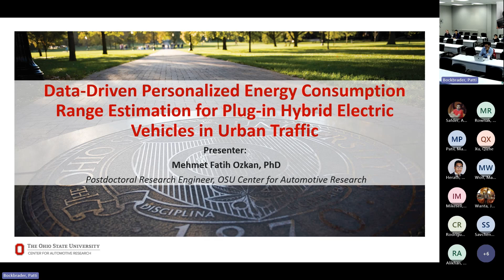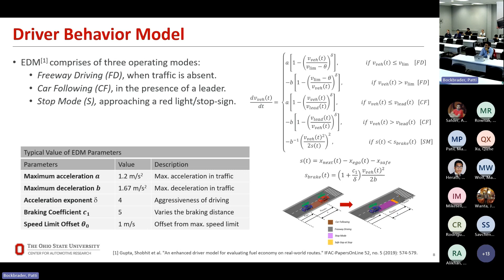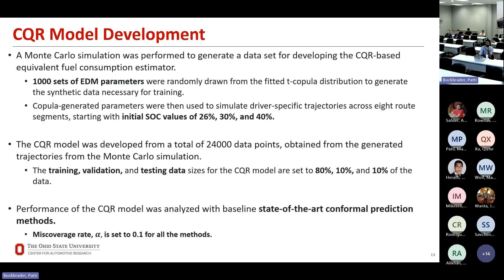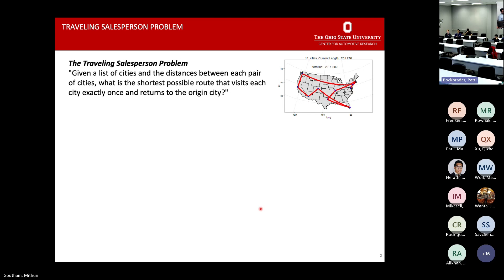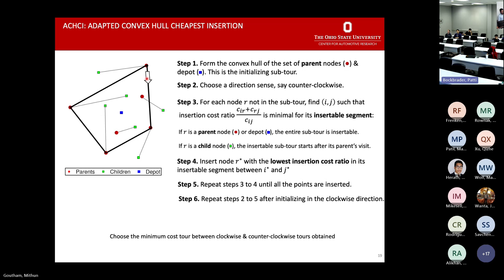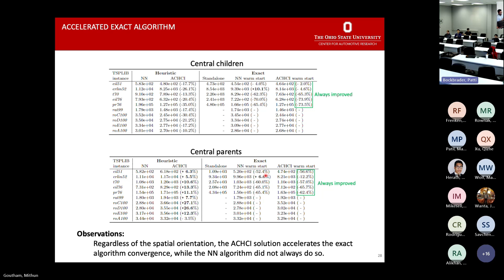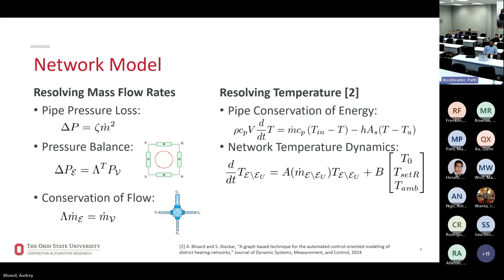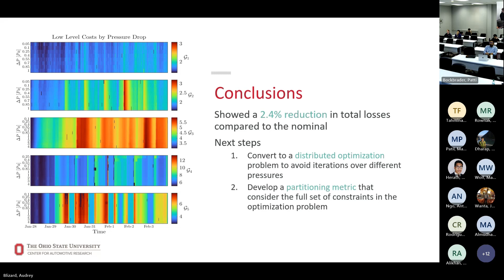CAR Research Seminar, Oct. 8, 2024